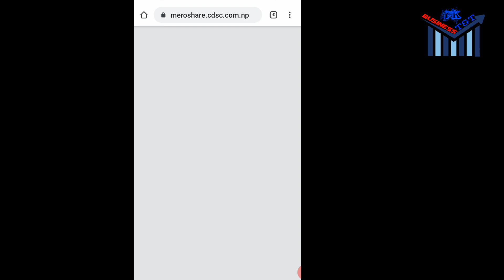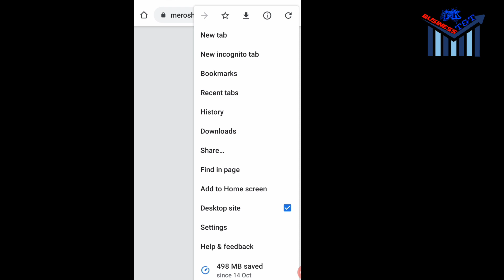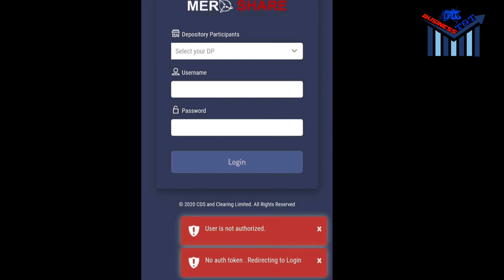Meroshare app problem|mero share को site खुलेको छैन भने समाधानको लागि यो भिडियो हेर्नु होस्|ipo 2020